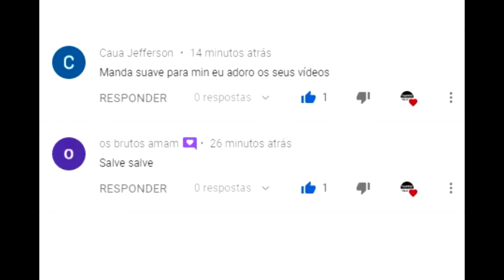GADO NELORE DE RECRIA NA FEIRA EM ALTINHO-PE 14-09-2024